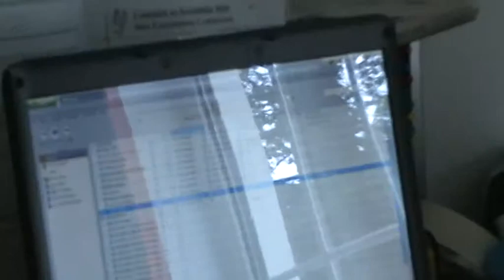Introducing.... LUKE DEVANNY (Part 1 of 2)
Luke shows us one of his previously recorded songs...